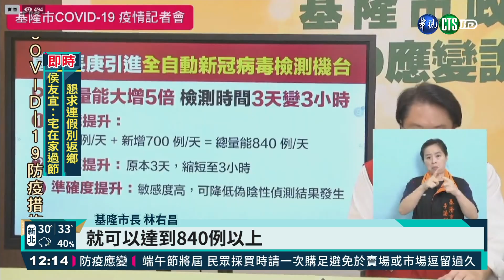PO文感謝市場分流 林右昌被疑暗指柯｜華視新聞 20210608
基隆市長林右昌，昨(7)日晚在臉書發文，點名台北市長柯文哲，說「感謝柯市長再次聽我的話！」對於台北市較晚宣布實施傳統市場強制實施身分證尾數分流，林右昌這番話，被解讀「酸味十足」；而今(8)日上午，基隆市長林右昌召開記者會，則是帶來好消息，因為基隆的長庚醫院，如今也引進了PCR自動檢測系統！